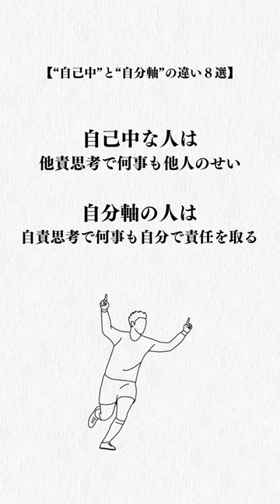自己中と自分軸の違い8選